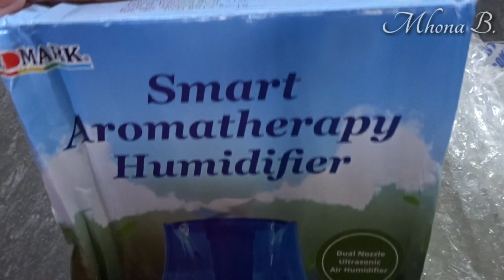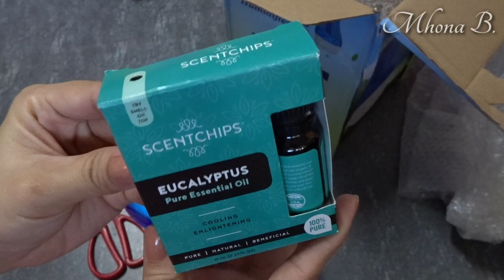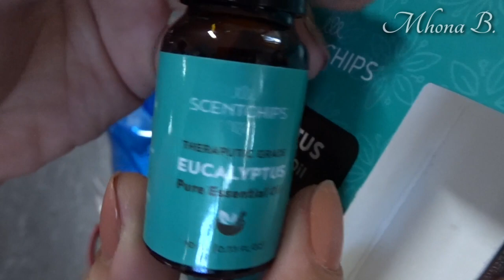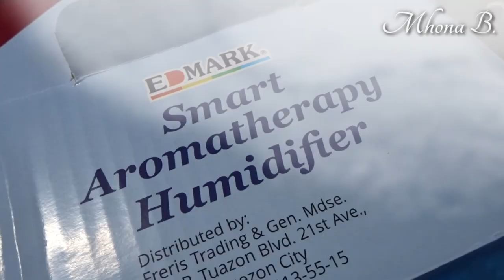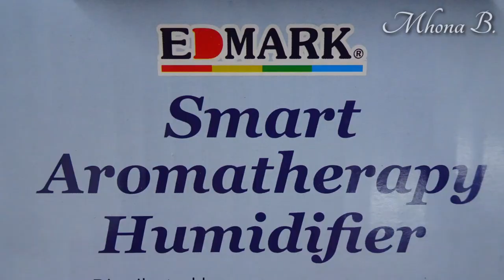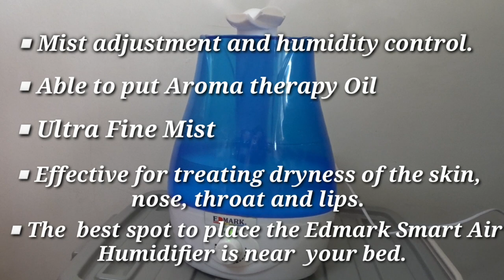EDMARK SMART AROMATHERAPY HUMIDIFIER DUAL NOZZLE UNBOXING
SMART AROMATHERAPY HUMIDIFIER

* Smart Air Humidifier adds moisture to the air to prevent dryness that can cause irritation in many parts of the body.
* The Humidifier body is made of polypropylene fibre material which has excellent chemical resistance to acids and alkalis and is high abrasion resistance.
* Effective for treating dryness of the skin, nose, throat and lips.
* Used as a humidifier for hot and dry weather or winter when heating is on.
* They can also ease some of the symptoms caused by the flu or common cold.
* Have a good mood and a better sleep, Relieves depress after a whole day of work.
* 360 Degree Rotatable Nozzle

📌THANK YOU for spending time and watching this video.

Mhona 💕